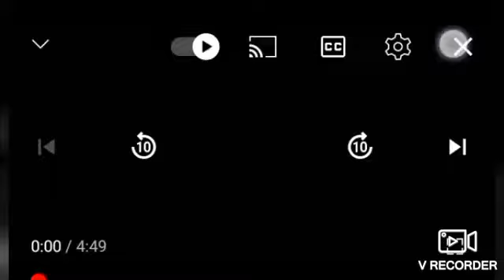22 October 2019